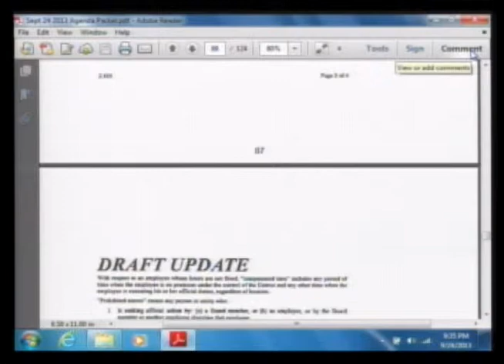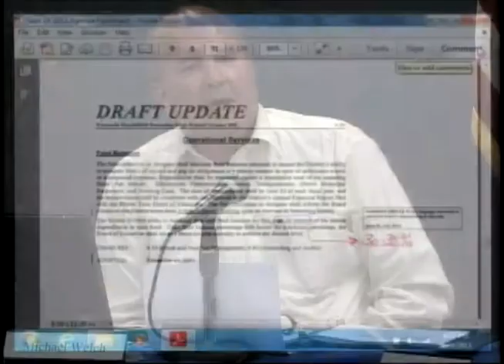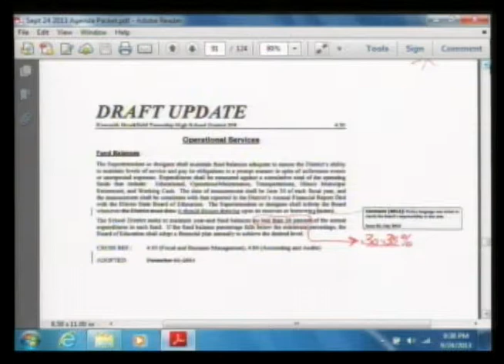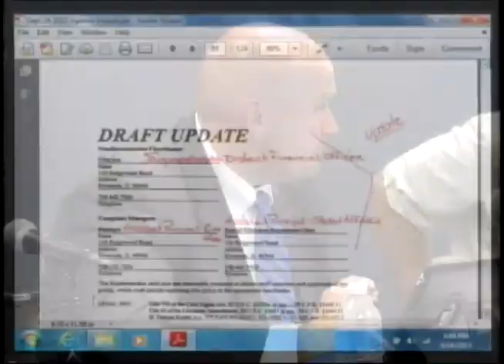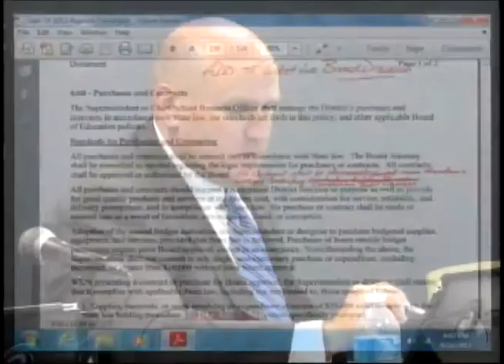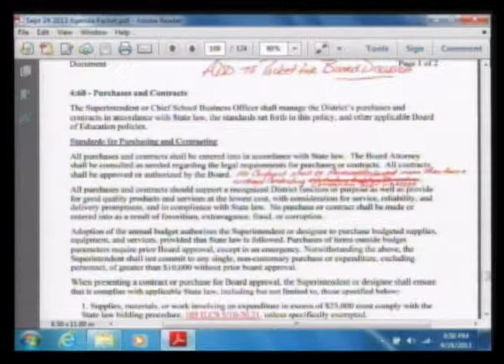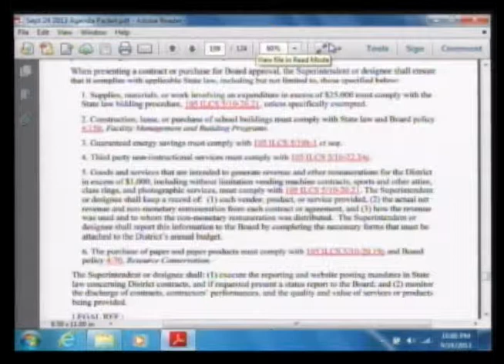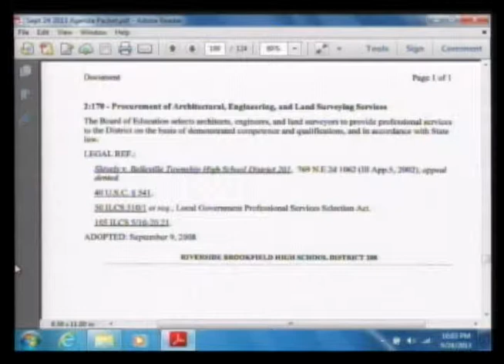OB Policy-IASB Press Plus Packet 82 092413